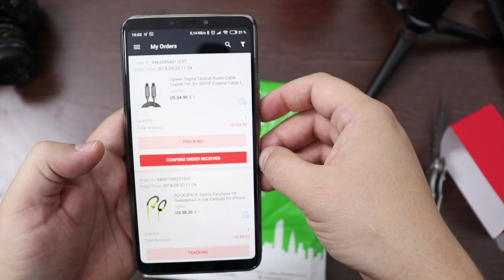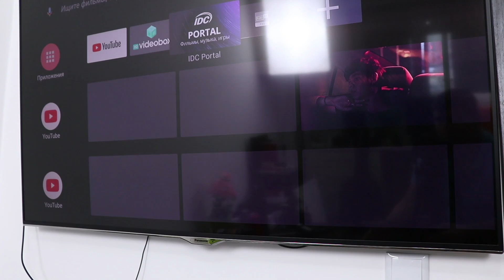Оптический кабель UGREEN!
Ugreen Digital Optical Audio Cable Toslink 1m 3m SPDIF Coaxial Cable for Amplifiers Blu-ray Player Xbox 360 Soundbar Fiber Cable